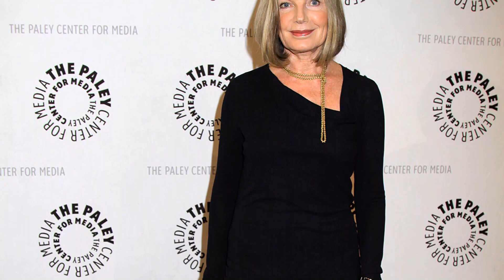Highschool Polls Confirm: Susan Sullivan Is a Forgotten Figure for High Schoolers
Hello, Classic Hollywood enthusiasts! 📽️ Today, we embark on a spellbinding journey to honor the luminous Susan Sullivan, a true icon of the silver screen. 🌟

From breathtaking performances to unforgettable on-screen chemistry, Susan Sullivan's contributions to cinema continue to inspire and entertain. 🎬

Join me as we explore the heart and soul of Susan Sullivan's most celebrated works and witness the moments that shaped their legendary career.

🎥 Lights, camera, and let's relive the magic of Classic Hollywood with Susan Sullivan as our charismatic guide! ✨🎭
Filmography:
Smartphone Theatre
The Grotto
Diary of a Spy
The Drop
Last Man Standing
Big Hero 6: The Series
The Kominsky Method
The Amaranth
The Real O'Neals
Castle
The Nine
Brothers & Sisters
Two and a Half Men
Hope & Faith
Justice League Unlimited
Judging Amy
The Amazing Westermans
The Drew Carey Show
Joan of Arcadia
The Lunchbox Chronicles
I'm with Her
Dead Like Me
Body & Soul
Dharma & Greg
Justice League
Puzzled
Show & Tell
Two Came Back
My Best Friend's Wedding
A Memory for Tino
The Monroes
The George Carlin Show
A Perfect Stranger
Ruth Harper
Perry Mason: The Case of the Ruthless Reporter
Doctor Doctor
Falcon Crest
Rage of Angels: The Story Continues
Cave in!
Fantasy Island
It's a Living
City in Fear
The Ordeal of Dr. Mudd
Marriage Is Alive and Well
Taxi
Having Babies
The Love Boat
Breaking Up Is Hard to Do
The New Maverick
Killer's Delight
The Comedy Company
Having Babies III
Barnaby Jones
The Court-Martial of George Armstrong Custer
The Incredible Hulk
Having Babies II
The Magnificent Magical Magnet of Santa Mesa
Dog and Cat
Roger & Harry: The Mitera Target
Rich Man, Poor Man - Book II
Kojak
The City
Bell, Book and Candle
Bert D'Angelo/Superstar
Midway
City of Angels
Another World
Petrocelli
McMillan & Wife
S.W.A.T.
Medical Center
Between Time and Timbuktu
A World Apart
The Best of Everything
Macbeth
The Winter's Tale
Dark Shadows
Revolt of the Barbarians
Smartphone Theatre
The Grotto
The Drop
Last Man Standing
The Kominsky Method
The Amaranth
The Real O'Neals
Castle
The Nine
Brothers & Sisters
Hope & Faith
Justice League Unlimited
Judging Amy
The Amazing Westermans
Joan of Arcadia
The Lunchbox Chronicles
I'm with Her
Dead Like Me
Body & Soul
Dharma & Greg
Justice League
Puzzled
Show & Tell
Two Came Back
The Monroes
A Perfect Stranger
Ruth Harper
Doctor Doctor
Falcon Crest
Drug Free Kids: A Parents' Guide
Cave in!
Fantasy Island
It's a Living
City in Fear
Taxi
Having Babies
The Love Boat
The New Maverick
Killer's Delight
The Comedy Company
Having Babies III
Barnaby Jones
The Incredible Hulk
Having Babies II
Dog and Cat
Kojak
The City
Bert D'Angelo/Superstar
Midway
City of Angels
Another World
Petrocelli
McMillan & Wife
S.W.A.T.
Medical Center
A World Apart
Macbeth
The Winter's Tale
Dark Shadows
Smartphone Theatre
The Grotto
The Drop
Last Man Standing
The Kominsky Method
The Amaranth
The Real O'Neals
Castle
The Nine
Brothers & Sisters
Hope & Faith
Justice League Unlimited
Judging Amy
The Amazing Westermans
Joan of Arcadia
The Lunchbox Chronicles
I'm with Her
Dead Like Me
Body & Soul
Dharma & Greg
Justice League
Puzzled
Show & Tell
Two Came Back
The Monroes
A Perfect Stranger
Ruth Harper
Doctor Doctor
Falcon Crest
Cave in!
Fantasy Island
It's a Living
City in Fear
Taxi
Having Babies
The Love Boat
The New Maverick
Killer's Delight
The Comedy Company
Having Babies III
Barnaby Jones
The Incredible Hulk
Having Babies II
Dog and Cat
Kojak
The City
Bert D'Angelo/Superstar
Midway
City of Angels
Another World
Petrocelli
McMillan & Wife
S.W.A.T.